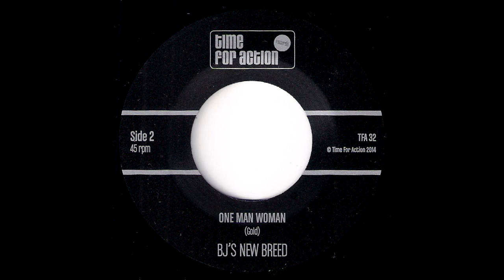BJ's New Breed - One Man Woman [Time For Action] 2014 Garage Rock 45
BJ's New Breed - One Man Woman
Time For Action Records # TFA 32.
Great garage rock 45 revival from Germany. One of BJ's New Breed two debut singles - both were released at the same time in 2014. A real nod back to the days of The R&B bands of the '60s: The Animals, Zombies and Untamed! Vinyl rip from musicdawn 45's record collection.

Please support the "Time For Action Records" German record label that is still releases quality garage rock, freakbeat and mod revival 45s. You can buy their singles and lp's in their online record shop

The Music Men Of Our Generation - Gotta Be A Man - Sonic - Rare 60s Garage Punk 45 Killer!